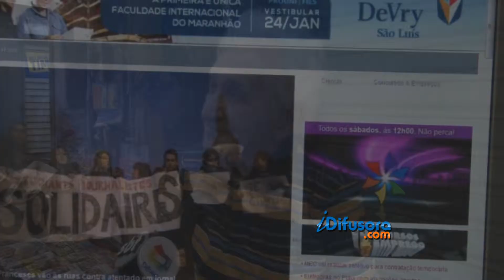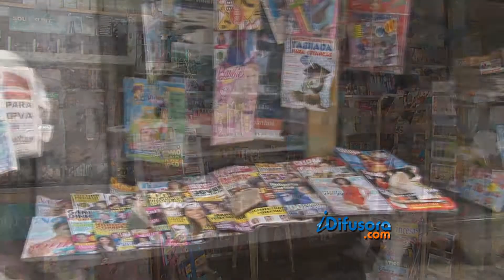VENDA JORNAIS MAPA